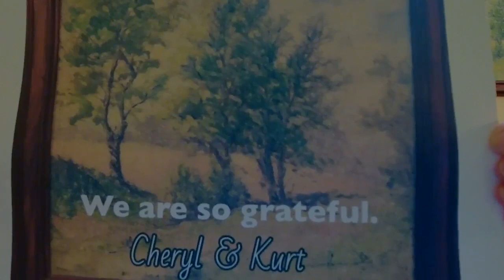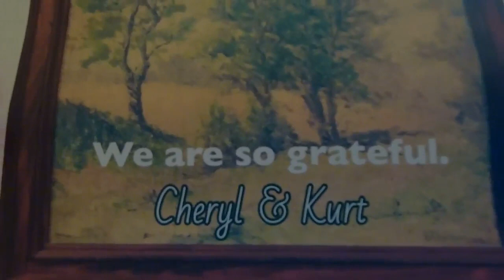Nine Mile Swamp #153 w/Kurt Henry & Cheryl Lambert—November 5, 2023, Live Facebook Show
“Evensong of Upmeads” (W. Morris, lyrics/K. Henry, music)
“Fawley’s Hymn”
“Driving Wheel” (David Wiffen)
“The Grain in the Whiskey”
“There’s an Oak Tree in an Orchard”
“Fair Befall the Mountainside” (W. Morris, lyrics/ S.J. Altman, music)
“I Hear My Name”
“William’s Guitar”
“Still in these Bars”